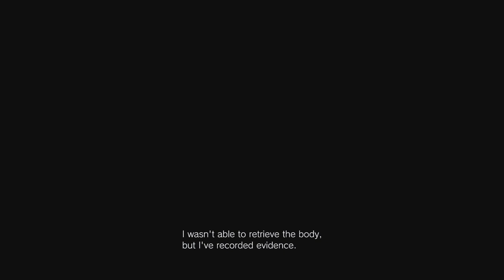Tytan Play's | Resident Evil Village | PC | #26